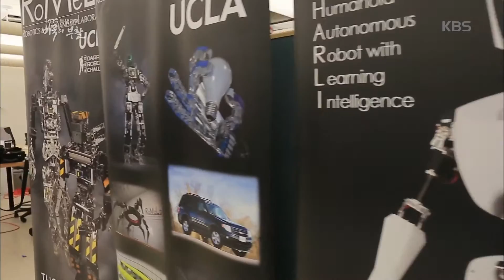KBS 다큐 1 - 미국에서 기본적인 원천기술 지원 연구, 재난 구조 휴머노이드 로봇 개발. 20160114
미국에서 기본적인 원천기술 지원 연구, 재난 구조 휴머노이드 로봇 개발